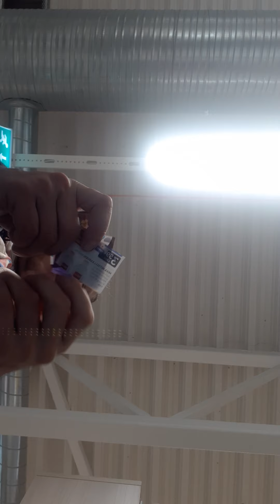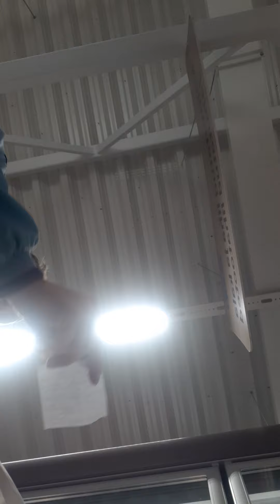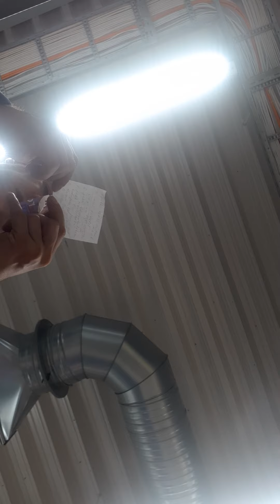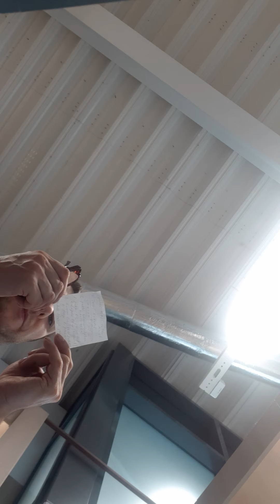Helisalvestus Videopildis - Margus, Raivo Poes. Margus Estonia Video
Helisalvestus Videopildis  -  Margus, Raivo Poes. sound recording in video,  Margus, Raivo In the shop.   Margus Estonia Video.